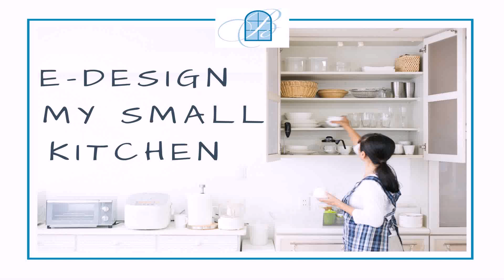Kitchen Ideas For Small Square Kitchen